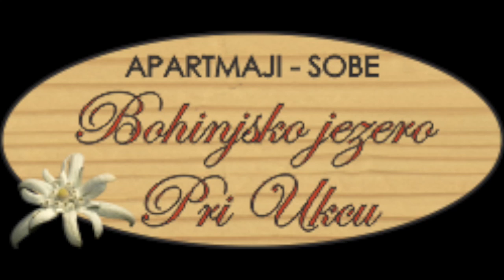Accomodation, overnights, prenočitve Bohinj, Bohinj Lake, Vogel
Nudimo apartmaje in dvoposteljne sobe na elitni lokaciji v Ukancu (Bohinj):

300 m oddaljeni od zahodne obale Bohinj skega jezera,
600 m od smučarskega centra Vogel,
v osrčju Triglavskega narodnega parka,
cenovno ugodni,
možnost zajtrka in polpenziona v 40m oddaljeni restavraciji,
lahko izberete moderno opremljen apartma (pomivalni stroj, mikrovalovna pečica, sušilec za lase, pečica, aparat za kavo, hladilnik z zmrzovalnikom ...),
brezplačni brezžični internet,
brezplačni parkirni prostor.
Lepo vabljeni v naše apartmaje in sobe Pri Ukcu v Bohinj kjer boste preživeli čudovit oddih ob Bohinjskem jezeru!